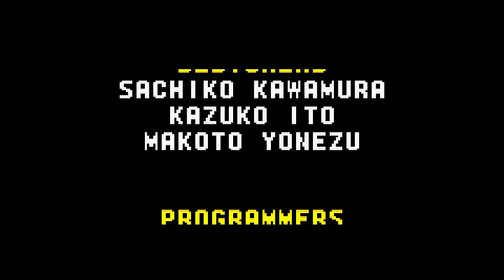SONIC ADVANCE (Complete Series)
Oney Plays Sonic Advance for Gameboy Advance (GBA). This video of Sonic Advance Gameplay / Walkthrough was recorded in 1080p as a "Let's Play" or LP by OneyPlays.